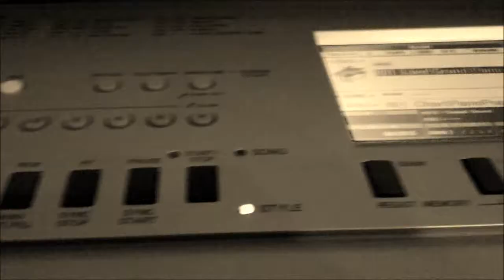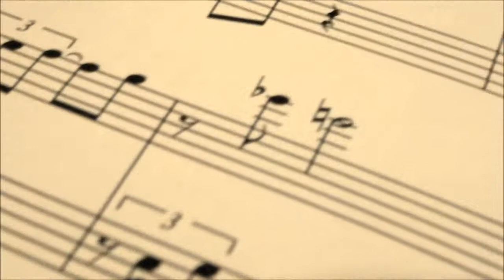Classical In C Major - Israel A. - On Piano (Yamaha DGX-640)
A little piano piece I wrote in october / november 2012.